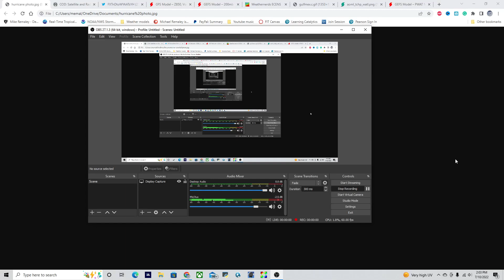More Tropical cyclones coming soon! What's Next? |2022 Hurricane Outlook and Discussion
More Tropical cyclones coming soon! What's Next? |2022 Hurricane Outlook and Discussion|. A new tropical system could form in the Gulf of Mexico and impact the Gulf Coast over the next few days, where could it go and how strong will it get? Also a look at what to expect for the remainder of the 2022 hurricane season.

Timestamps:
0:00 Opening
0:18 Overview of the tropics
1:13 New tropical system in the Gulf!
2:43 What impacts to expect from this new system
3:25 How strong could the Gulf system get
6:53 What to expect for the rest of the season
8:46 Closing